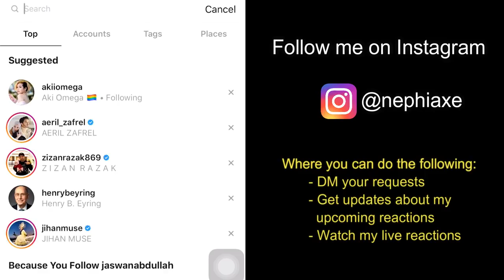Gamaliél, Isyana Sarasvati - A Whole New World Indonesia Version | REACTION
DO YOU HAVE AN URGENT VIDEO REACTION REQUEST??

Avail of our SPONSORED REACTION deal which entitles you of a single video request to be done soonest and also a shoutout as a sponsor. Ofcourse you can opt not to be mentioned.

2. Send me a screenshot of your payment proof via my Instagram account (@nephiaxe) or via email  along with your request, preferably a YouTube link to the requested video.

Please note that availing a SPONSORED REACTION deal is on a first-come-first-served basis. I will inform you via email the priority sequence upon receiving your email.

I am Nephi Acaling. I am native to Bacolod City but currently living in Cebu City, Philippines. I’ve lived in different countries like Singapore, Japan and United States due to job assignments. In fact I was in the US when I started this channel thus the confusion sometimes where I am truly based.

I have completed my Bachelor of Science in Mechanical Engineering degree and I am currently working as a Project Control Engineer.
At a time, I was a band vocalist performing every Friday and Saturday night at a local bar chain but recently decided to quit from my band to focus on my YouTube Channel and my full-time job as an engineer. I was also a member of the Filipino Voice Symphony where I was taught by professional chorale singers and we actually bagged the Gold Medal in the International A cappella Championships held in Singapore in 2011. I was also the Glee Club President and the singing trainer for various competitions when I was in the university which was a humbling experience for me.

Ever since, I started watching television as a kid, I realized that I enjoy analyzing and commenting on things related to singing performances. I believe this was the foundation of my interest towards making a reaction channel.
I am a self-motivated, and a disciplined soul. I am always keen to up-skill myself by learning new things whenever I get a chance.
My real strength is my attention to detail. I pride myself on being sensitive to the beauty of vocal embellishments, be it major or very subtle.
Most importantly, I keep my reactions real and natural.